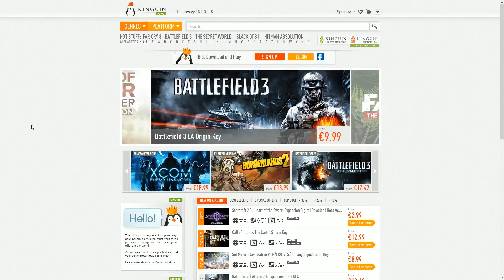Far Cry 3 PC SP - Part 54: Super Stealth Kuch Kuch - Dutch Commentary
Ik ga super stealth achtig bezig zijn.. in mijn dromen xD